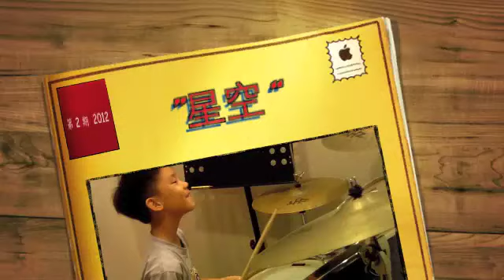Drum Cover 星空/五月天-Demo by Matt Chan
KidShowLa," eq. Kids' Show lah, aka "起笑啦" in Taiwanese ("Insanity" 閩語). A place to  keep my kids' activities which are full of fun, happiness or creative experiences! Not really for publics, mainly for family or close friends.